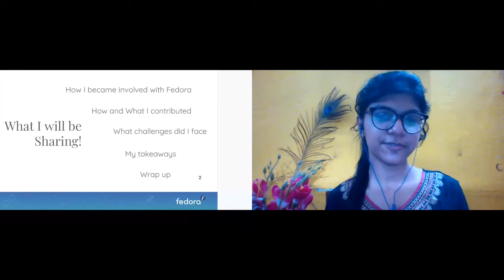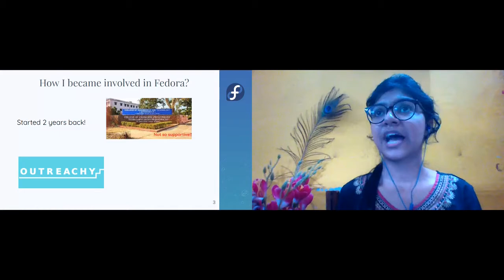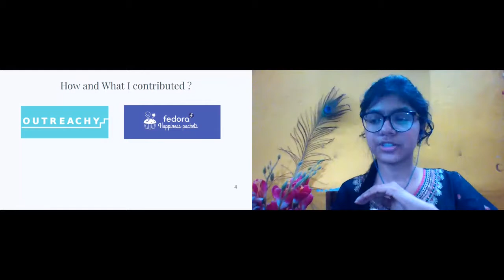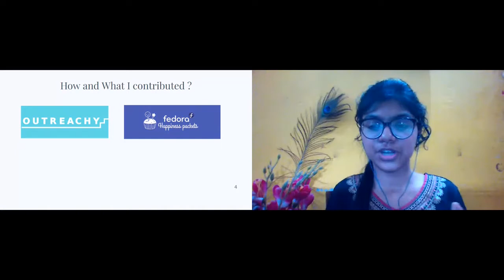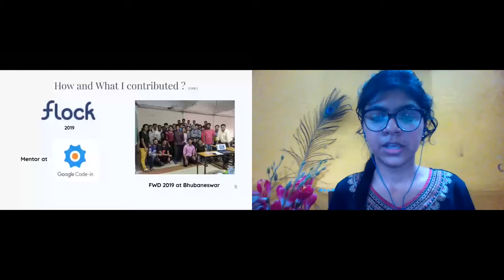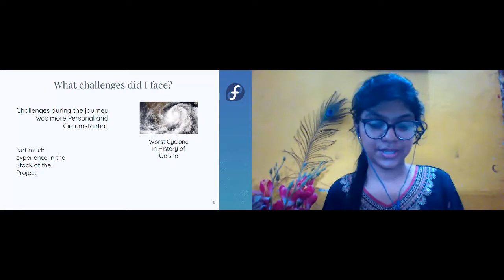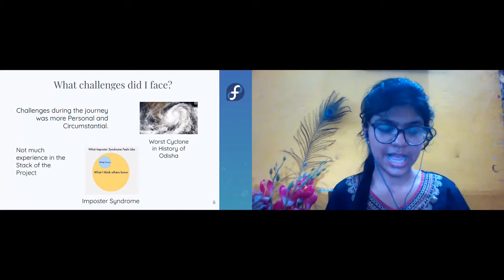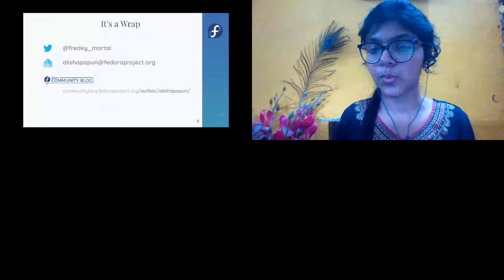Women & Non-Binary Folks in Fedora: Alisha Mohanty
Hear from Fedora Project community member Alisha Mohanty on her experience in Fedora and the tech industry.